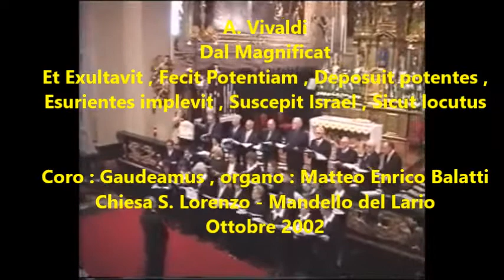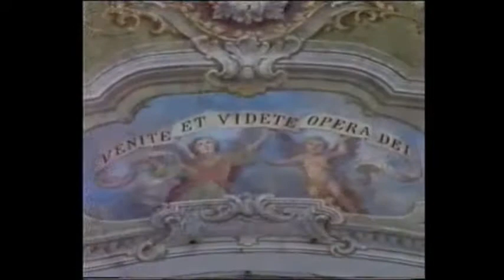Magnificat - A. Vivaldi magnificat ( Coro Gaudeamus , organ Matteo Balatti)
Antonio Vivaldi ,
Magnificat,
Et Exultavit , Fecit potentiam , Deposuit potentes , Esurientes implevit , Suscepit Israel , Sicut locutus,
Coro Gaudeamus,
Organist Matteo Enrico Balatti,
Chiesa San Lorenzo ,
Mandello del Lario,
Ottobre 2002